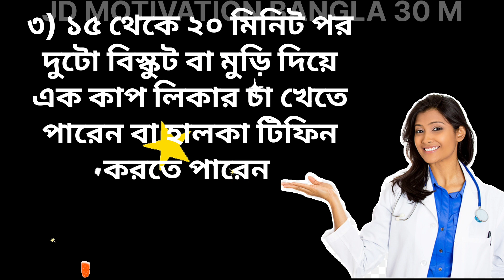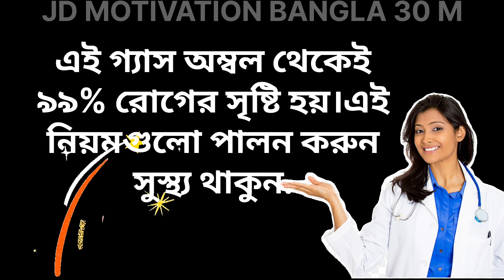মাত্র ১৫ দিনে গ্যাস অম্বলের সমস্যা থেকে মুক্তি পান কোনো ওষুধ ছাড়াই! Bangla Motivational Video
আমাদের দৈনন্দিন জীবন যাপনের ধরন পাল্টে যাচ্ছে প্রতিদিন। তার সাথে সাথে আমরা আমাদের অভ্যাসগুলোও পরিবর্তন করতে বাধ্য হচ্ছি প্রতিদিন।এর ফলে আমরা বিভিন্ন সময় বিভিন্ন রোগে আক্রান্ত হয়ে পড়া।আমরা যদি এই অভ্যাসগুলো পাল্টে আমাদের জীবনকে রোগ মুক্ত রাখতে পারি তবে প্রতিদিনের জীবন আরো সুন্দর হয়ে উঠবে.